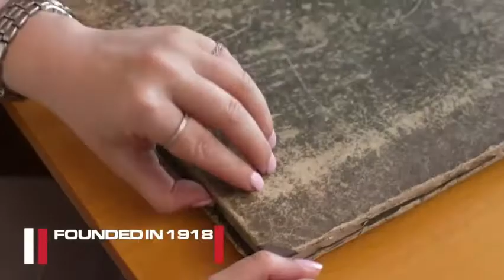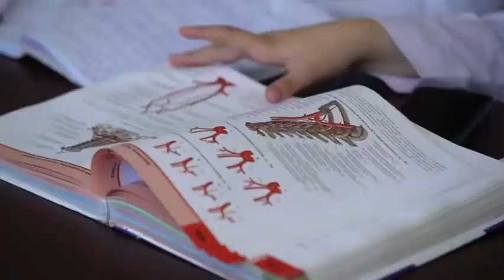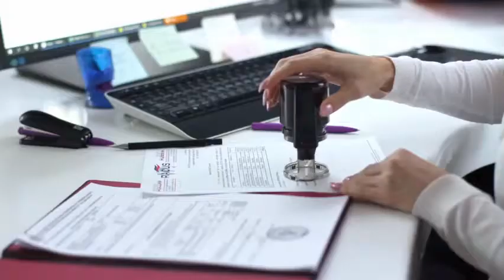Astrakhan State Medical university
Astrakhan State Medical University is one of the renowned universities, when it comes to studying MBBS in Russia. The state medical university is situated in the Astrakhan, Russian Federation.